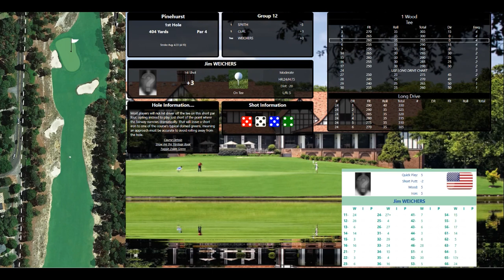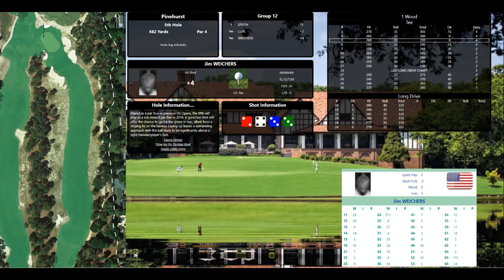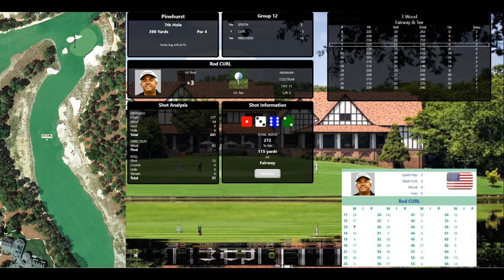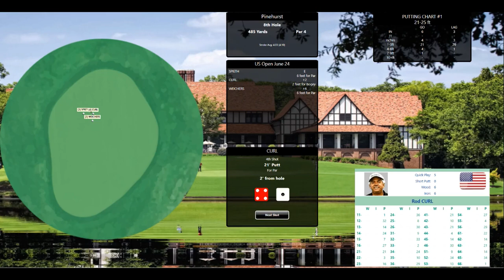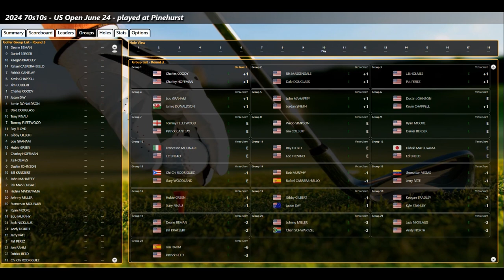ASG Golf 70s10s US Open June 24 RD2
Somehow the course is trying to be the beast